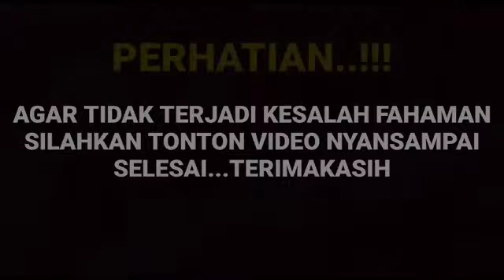Mengejutkan dengan Arya saloka di pagi ini ternyata sungguh bikin penasaran dengan yang satu ini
__SEKIAN & TERIMAKASIH___